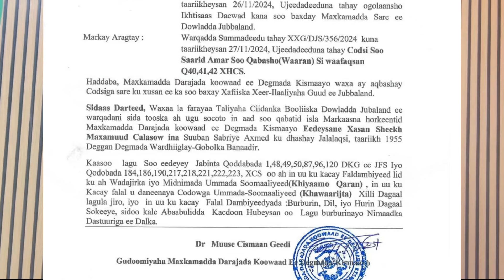Deg deg Maxkamadda Jubbaland oo Amartay Soo Qabashada Xasan Sheekh Dambiile wayn ku sheegtay